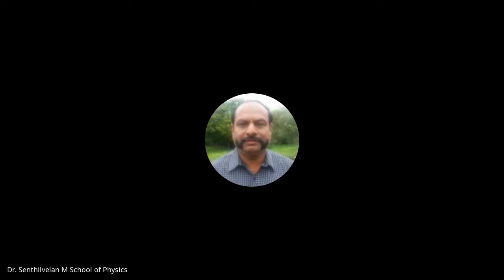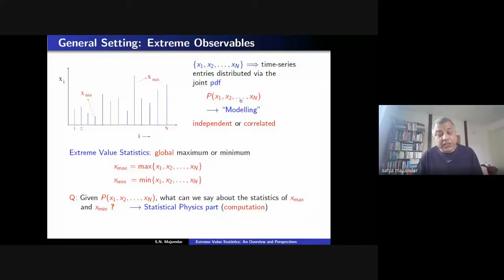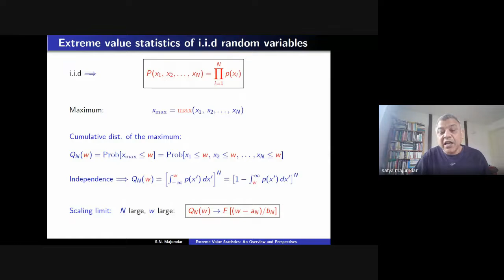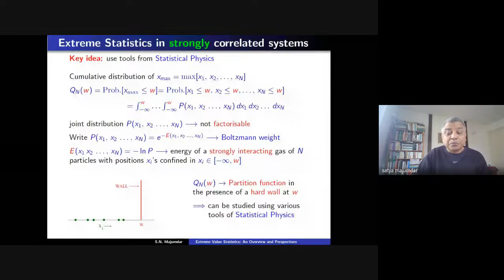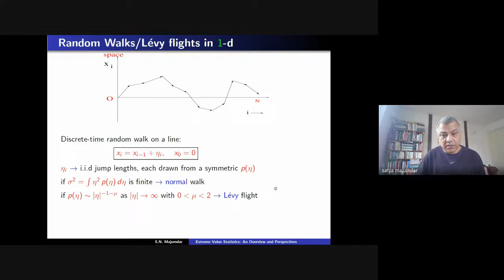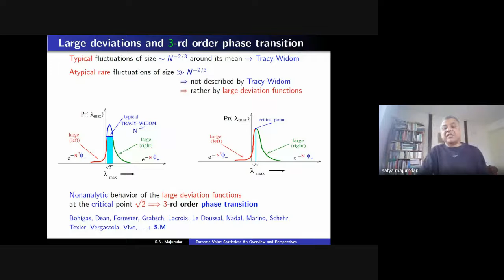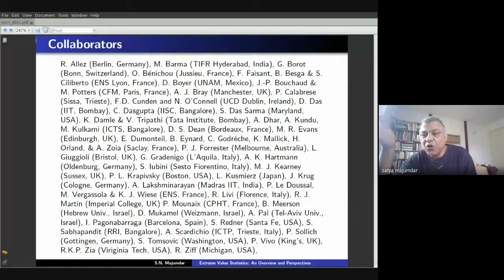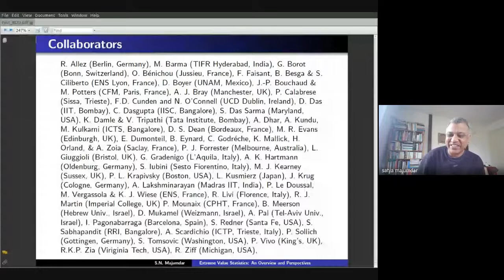RUSA 2.0 Sponsored Lecture XXI Extreme Value Statistics An overview and perspectives